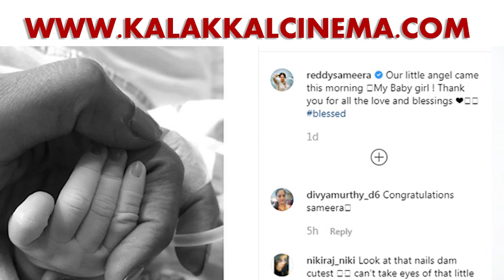நேர்கொண்ட பார்வை வியாபாரத்தில் நடக்கும் சூழ்ச்சி - ஷாக்கிங் தகவல்..! | Thala | Ajith | NKP Update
நேர்கொண்ட பார்வை வியாபாரத்தில் நடக்கும் சூழ்ச்சி - ஷாக்கிங் தகவல்..!